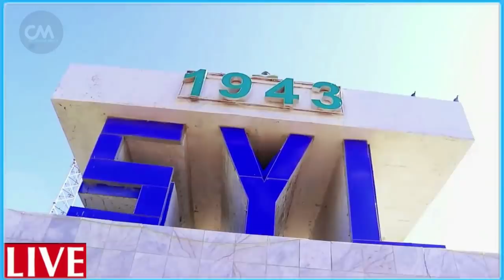DEG DEG Rooble oo Awood cusub lasoo baxay & Shaki ku Gadaaman Khudbadiisii maanta Dagalka Mucaaradka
DEG DEG Rooble oo Awood cusub lasoo baxay & Shaki ku Gadaaman Khudbadiisii maanta Dagalka Mucaaradka uu ku hayo iyo in anan markale la aamini karin